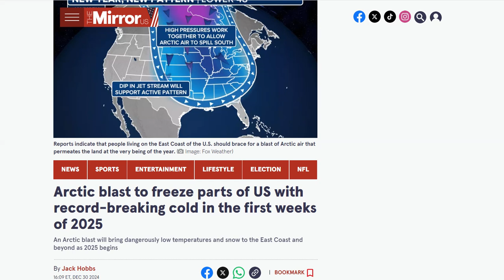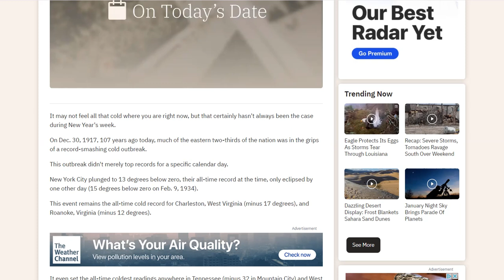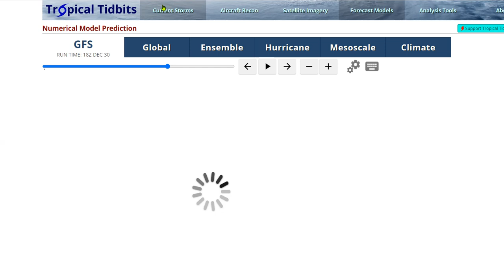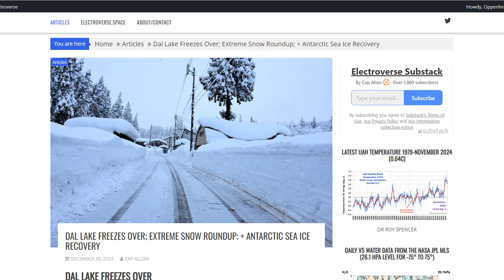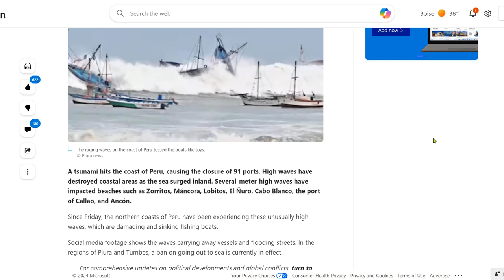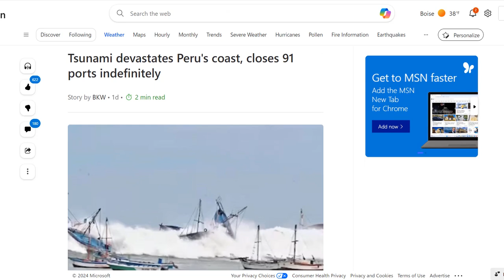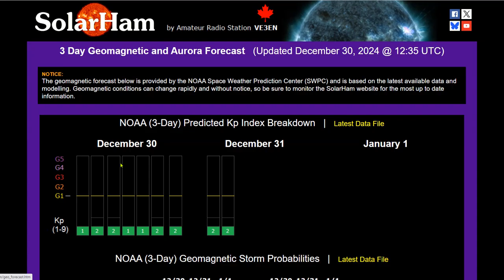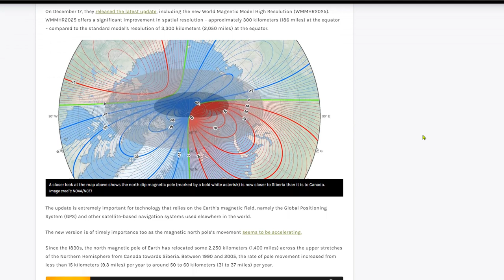Tsunami Devastates Peru's Coast, Closes 91 Ports - Arctic Blast Coming - G3 Geomagnetic Storm Watch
The Big Deal About The Cold And Storm Pattern For January 2025

Bitcoin: 17NV3vtcQhRnsRnjckCcYkKVEUcnirKQ62

independent media
climate change